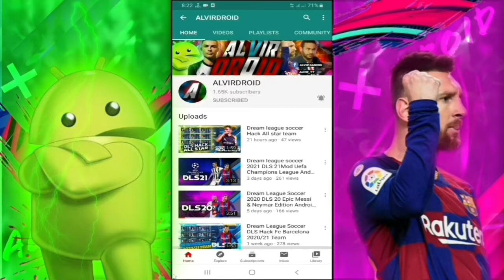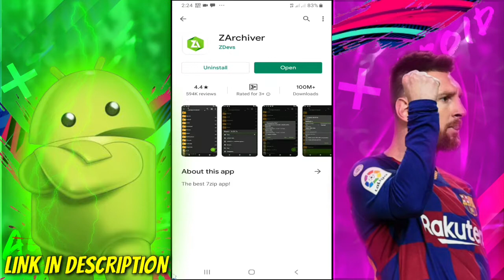Dream league soccer || DLS How To Create Juventus 2020/21 Team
©Created by [ALVIRDROID]

⚠ WARNING⚠

©Created by [ALVIRDROID]

⚠ WARNING⚠